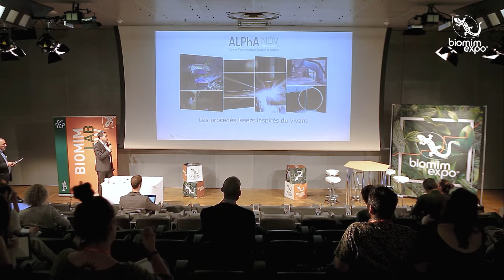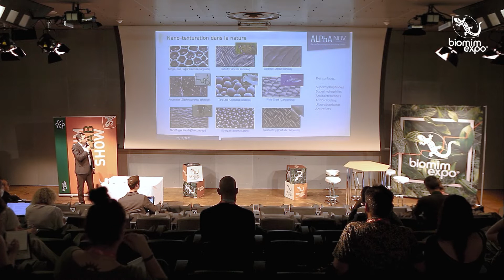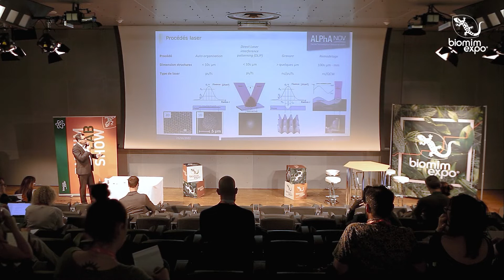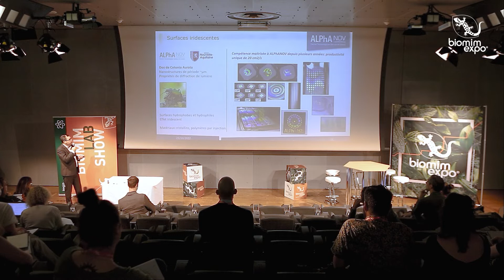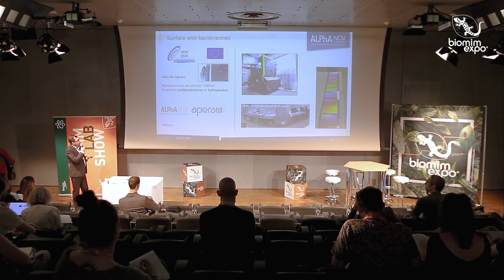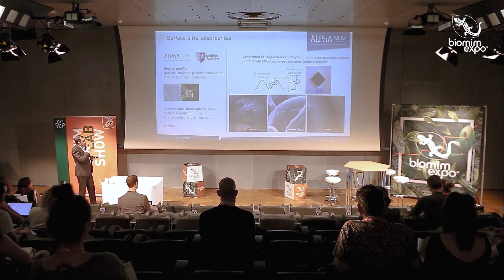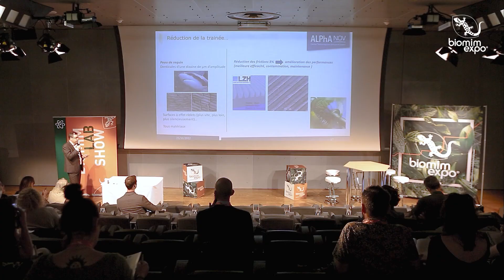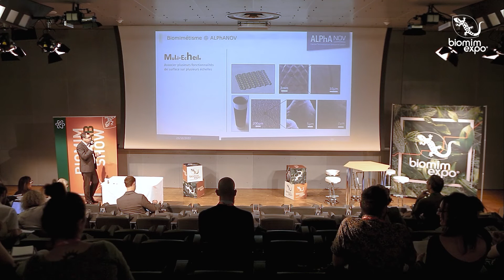Biomim'expo 2022 _ Marc Faucon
Les procédés lasers inspirés du vivant. !

Le vivant est une source d’inspiration inépuisable pour l’amélioration des performances des surfaces. De nombreuses morphologies observées dans la nature peuvent être reproduites à l’aide des procédés laser pour modifier la mouillabilité des surfaces, créer des effets décoratifs et aussi donner à celles-ci bien d’autres fonctions. Venez les découvrir !

Marc Faucon est Business Unit Deputy Manager, Laser Micromachining, chez Alphanov

Créateur/organisateur de Biomim’expo
Agence conseil en stratégie, communication, RSE et Biomimétisme ; associé fondateur du Ceebios.